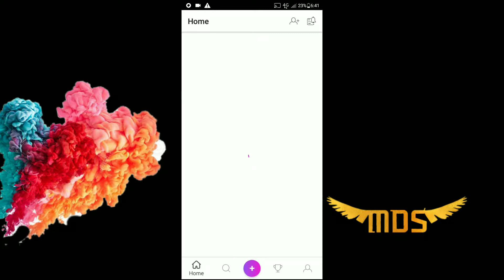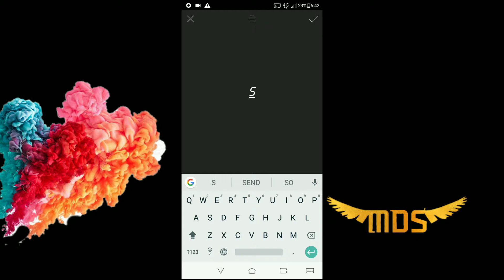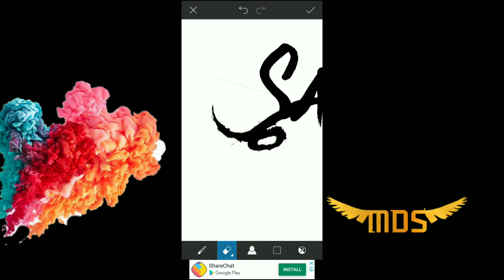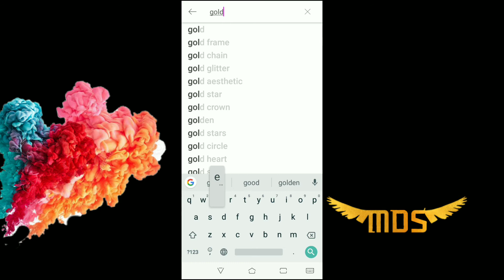Mersal ( மெர்சல் )font typography | picsart |#mds creation |#03